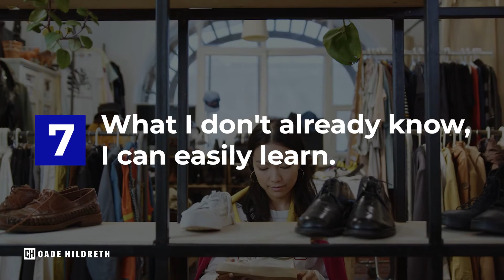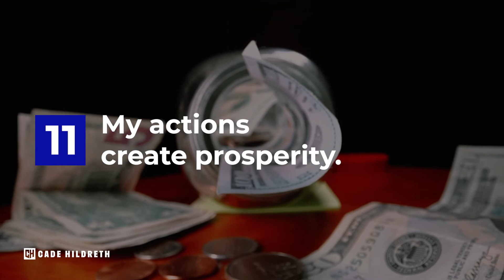Money Affirmations Video